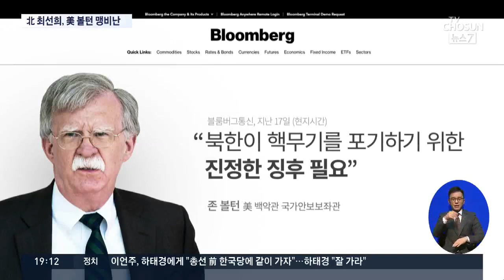북한 최선희, 볼턴 맹비난…"매력 없고 멍청해 보여"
북한이 폼페이오 미 국무장관을 비난하며 교체를 요구한지 이틀만에 이번에는 최선희 외무성 제1부상 명의로 존 볼턴 백악관 국가안보보좌관을 원색 비난했습니다. 매력 없고 멍청해 보인다는 표현까지 썼습니다.